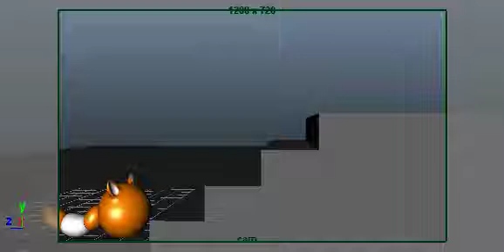Student of the Month clip (Dec 2013)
This is a short clip animated by me for 'Student of the Month' competition in my animation school in (probably) December 2013. There was no time to refine and clean up the animation.

And among many submissions, my entry won this animation category.

During my animation course, every month we were given an opportunity to participate in any one category of choice (like modelling, lighting, sketching, photography, animation etc.) to be the 'Student of the Month'.

Instructions were like:
Character climbs up the stairs and when reaches the top, sees something scary and comes down quickly. Make use of the tail for overlapping and follow-through.